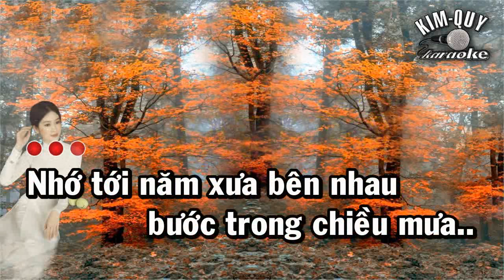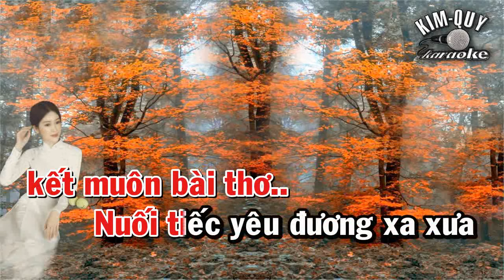Karaoke MẮT BIẾC (Boston) - Tone NỮ ( E/Mi Trưởng ) KIM QUY KARAOKE